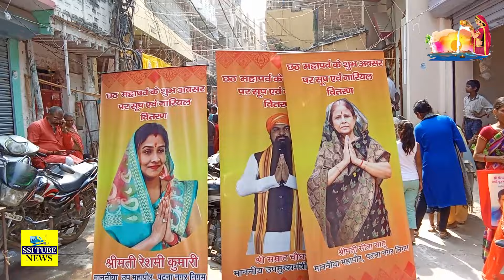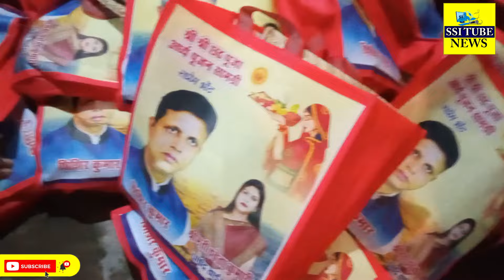पटना सिटी वार्ड-58 में मेयर ने 2100 सूप सामग्री का किया वितरण